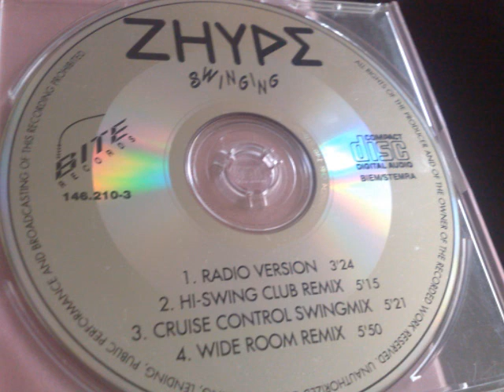Zhype - Swinging (Cruise Control Swingmix) (1992)